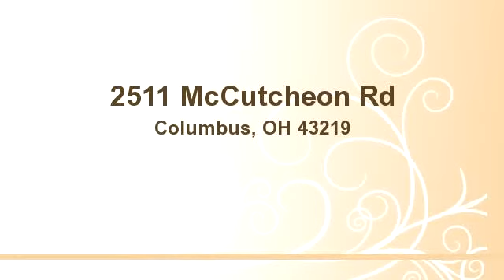2511 McCutcheon Rd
Enjoy this video of 2511 McCutcheon Rd